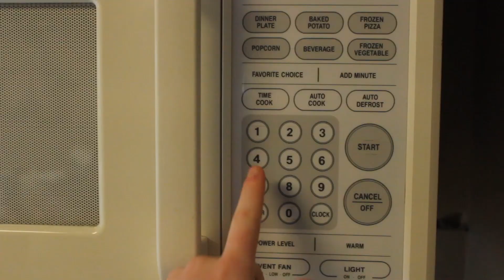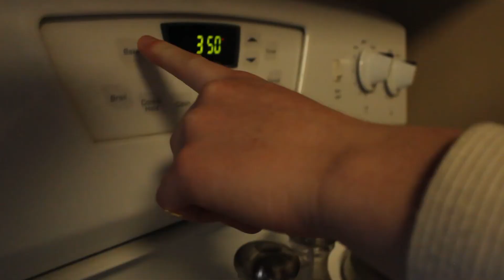Canon T3i Footage Test 2020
Took the Canon T3i out for a spin.